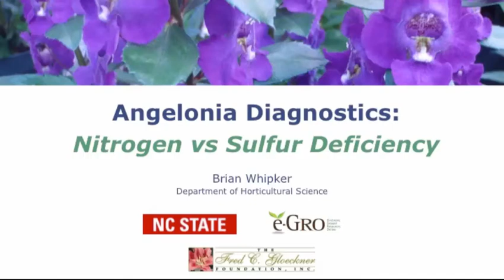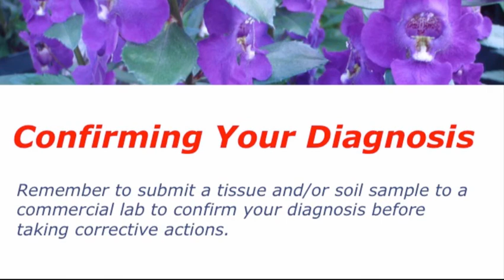Angelonia: Comparing Nitrogen and Sulfur Deficiencies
In this e-GRO video, learn how to tell the difference between a nitrogen and sulfur deficiency in plants.